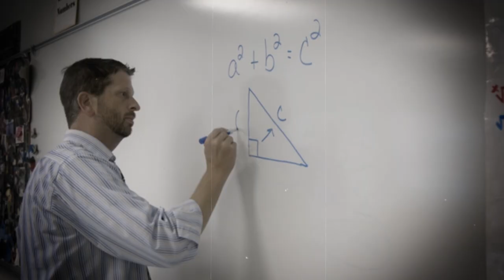How Road Trip Masters Was Born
An introduction to the Road Trip Masters TV Series and the story of how the idea for the show was born.